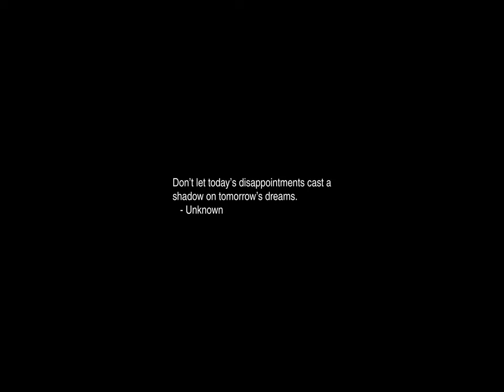Sunrise Time-lapse: Saturday, April 20, 2024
On this day:
   Adolf Hitler born, 1889
   In Bulgaria, the April Uprising takes place, 1876
   Supreme Court unanimously rules in favor of busing, 1971
   Chinese Language Day

Today's random fortune, quote, or snark:
One does not simply walk into Mordor.
    -- Boromir in the Lord of the Rings: The Fellowship of the Rings 2001 film
    -- ( Made popular by snowcloned image macros. )